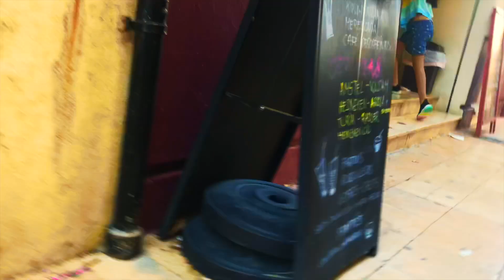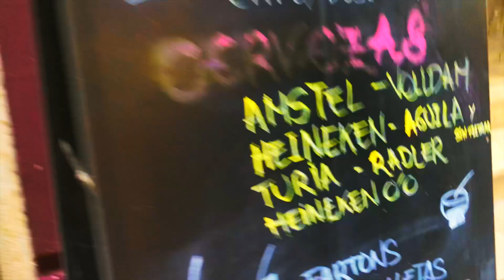AUTUMN Picnic 🍁Family Road TRIP 🚗| Housewife Life | silent vlog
Early autumn / late summer road trip to Carcaixent, Valencia